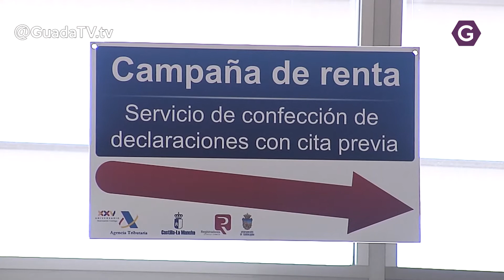Hacienda ya ha devuelto 128 millones en CLM